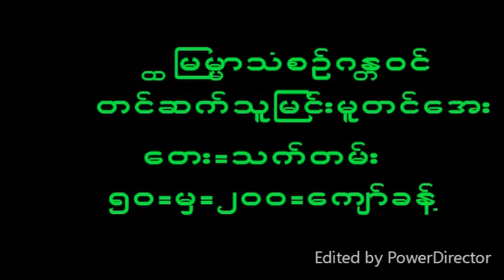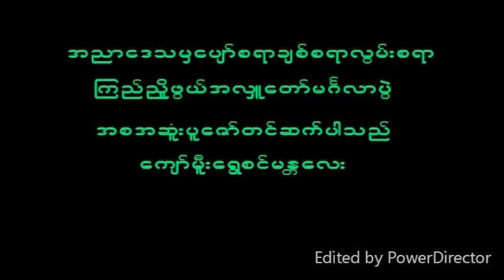February 4, 2023